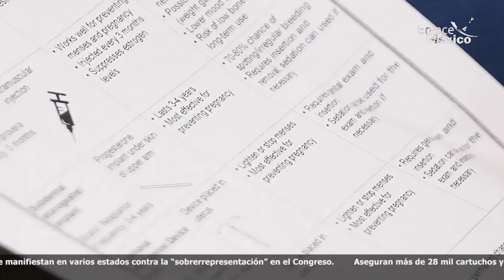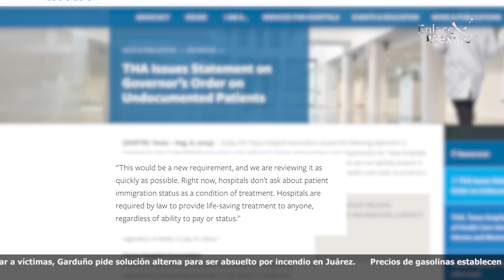NOTICIERO INTERNACIONAL ENLACE MÉXICO 12082024